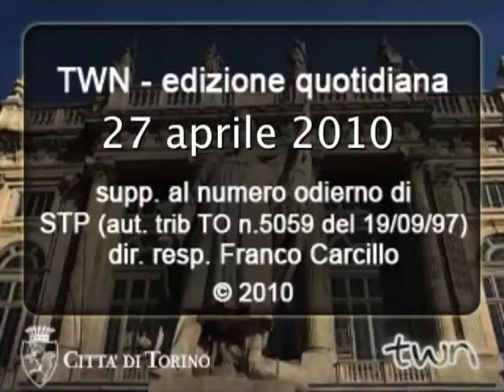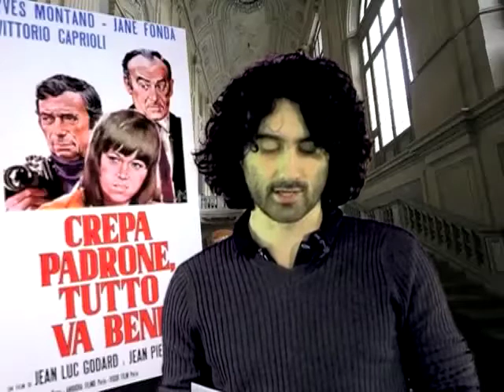TWN quot. n. 870 di martedì 27/04/2010 - ore 16.15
Luisa Miller di Giuseppe Verdi al Teatro Regio. Meglio dirselo, presentazione con l'autrice Daria Colombo alla Feltrinelli Libri e Musica (CLN), ore 18.00. Crepa padrone, tutto va bene, di Jean-Luc Godard al Cinema Massimo, ore 20.30. Cicatrici di Eva Mesturino e Domenico Amodeo, sul palco del Teatro Erba, alle ore 21.00